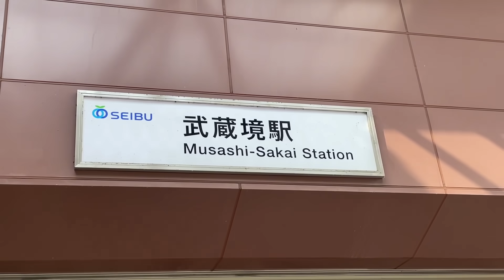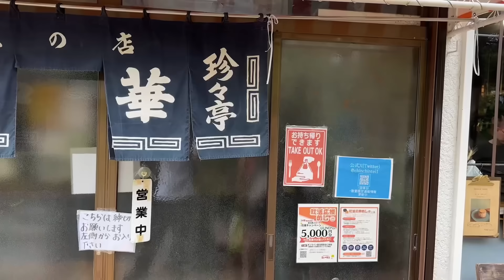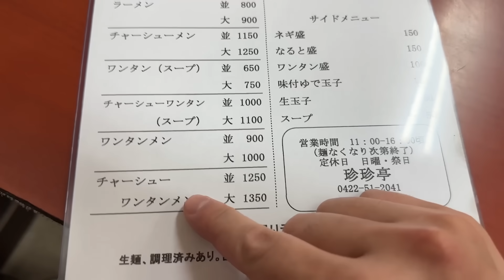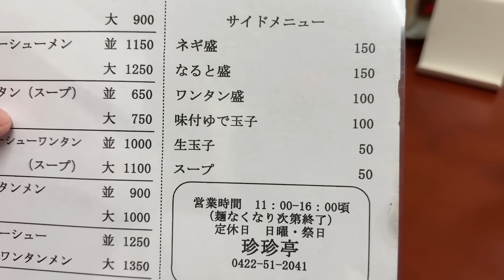【原点】歴史を喰らう頂点の一杯！全てへココから始まった！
はいおつ〜！
長編動画は飯や酒のお供にゆるりと、短編動画は合間時間に、そんな感じで動画を配信していくんだよなぁ！
どうぞみなさん素敵な飯ライフを🍜